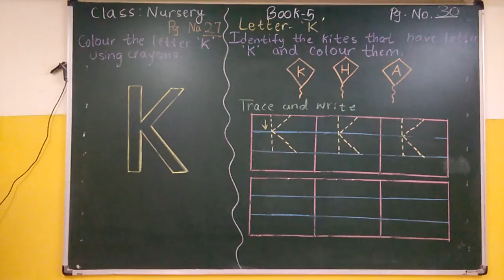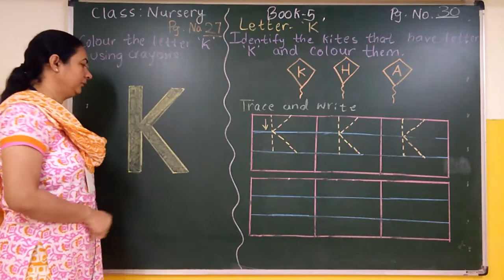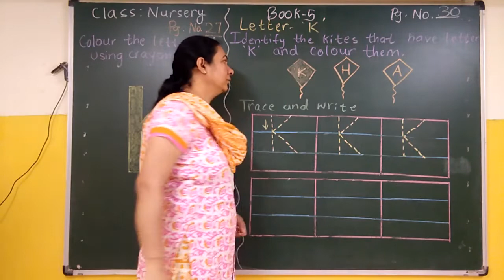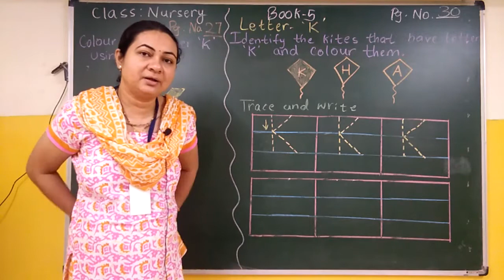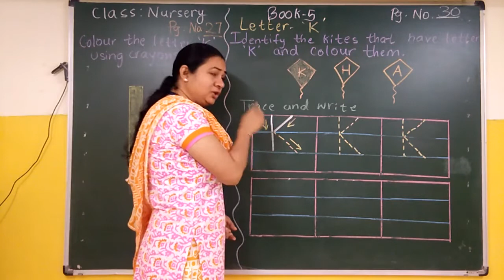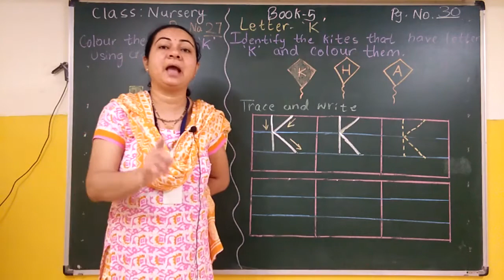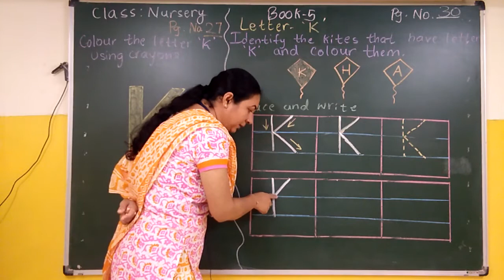Book 5 K and Letter K